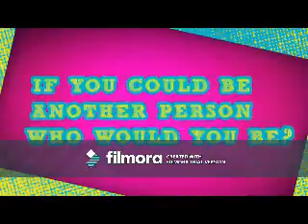4 Page Letter (Tyler Young Video)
A video I made for Tyler Young using the song "4 Page Letter" by Aaliyah.